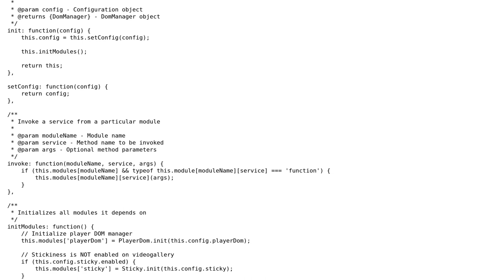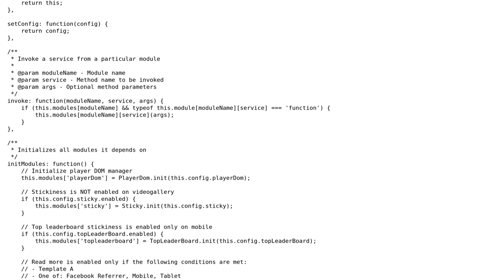Software Engineering: How to handle dependency between two unrelated objects?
With thanks & praise to God, and with thanks to the many people who have made this project possible! You are responsible for your own actions.